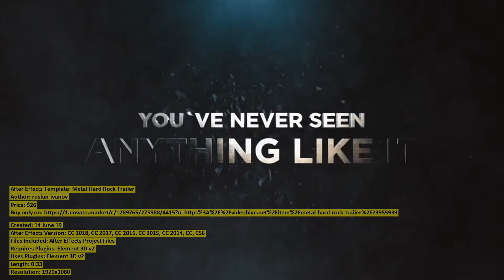Metal Hard Rock Trailer | After Effects Template | VideoHive 23955939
Created: 14 June 19
After Effects Version: CC 2018, CC 2017, CC 2016, CC 2015, CC 2014, CC, CS6
Files Included: After Effects Project Files
Requires Plugins: Element 3D v2
Uses Plugins: Element 3D v2
Length: 0:33
Resolution: 1920x1080
File Size: 442MB
Media Placeholders: 5
Category: (openers)

Description: Main features Resolution | 1920x1080 | Watch in HD Plugin Element 3D v2 is required After Effect CS6 and above Modula...
Dear author ruslan-ivanov, if you believe any that the use of the project preview on this channel are not legitimate, please write to e-mail and we will delete your video within 24 hours.